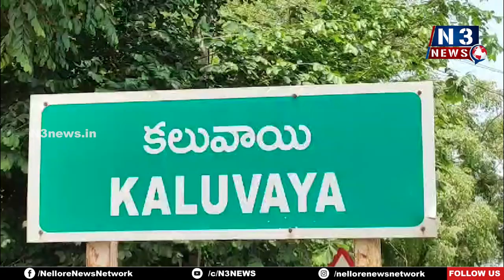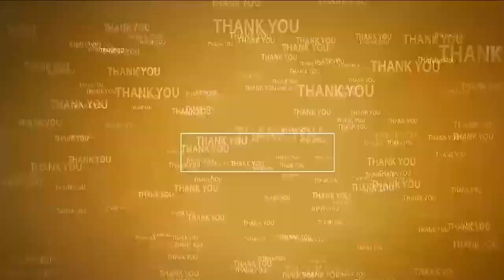త‌ల్లిపాలు అమృతం | West School, Kaluvai | Nellore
- క‌లువాయిలోని వెస్ట్ స్కూల్‌లో త‌ల్లిపాల వారోత్స‌వాలు